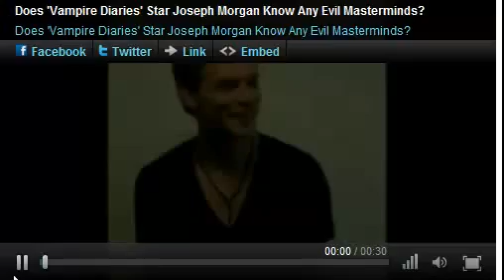Joseph Morgan Would Like To Meet A Real Evil Mastermind